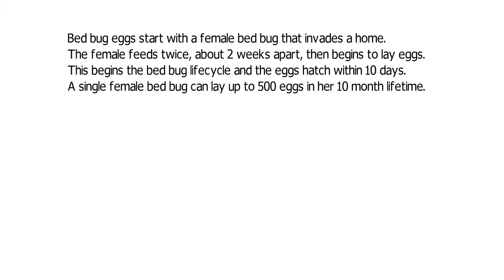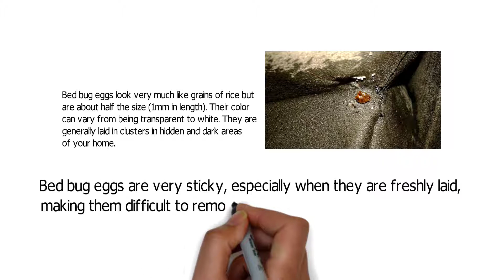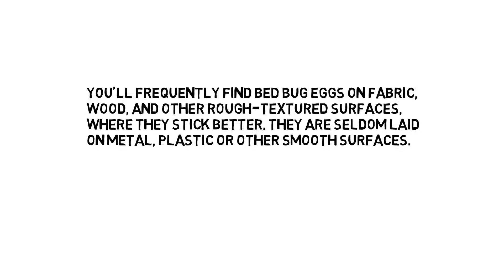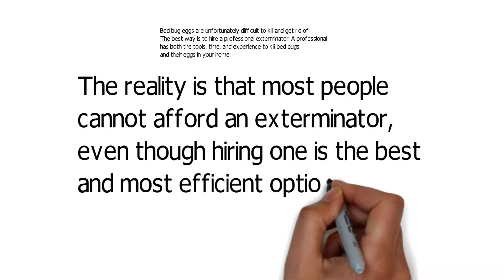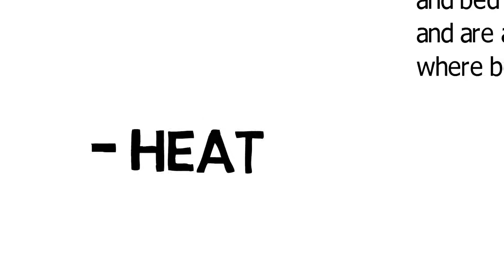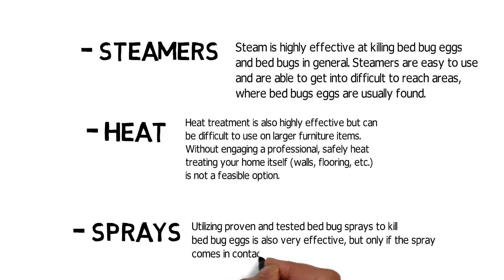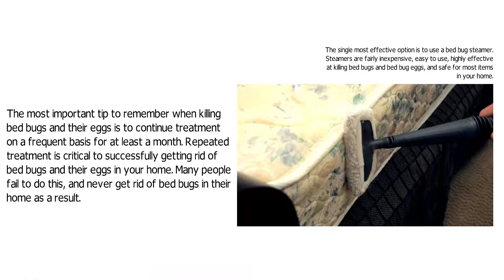Bed Bug Eggs - How to find and kill them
Bed Bug Eggs – How to find and kill them. Bed bug eggs start with a female bed bug that invades a home. The female feeds twice, about 2 weeks apart, then begins to lay eggs. This begins the bed bug lifecycle and the eggs hatch within 10 days. A single female bed bug can lay up to 500 eggs in her 10 month lifetime. You can easily see how quickly just a few bed bugs arriving in your home, can become a very serious problem in a very short period of time.  Because of this, finding and killing bed bugs eggs should be one of your top priorities if you have a bed bug infestation. Killing bed bugs stops the lifecycle and prevents additional bed bugs in your home.

What do bed bug eggs look like
Bed bug eggs look very much like grains of rice but are about half the size (1mm in length). Their color can vary from being transparent to white.  They are generally laid in clusters in hidden and dark areas of your home. Bed bug eggs are very sticky, especially when they are freshly laid, making them difficult to remove and near impossible to vacuum up. The longer the eggs sit, the less sticky they become.
Bed bug eggs that haven't yet hatched and that are about 5 days old will have a very small orange dot on them. The dot resembles an eye.
Eggs that have hatched will have a visible hole in the top and will be only a shell. Seeing empty shells is a very strong indicator that you may have a bed bug infestation.You'll frequently find bed bug eggs on fabric, wood, and other rough-textured surfaces, where they stick better. They are seldom laid on metal, plastic or other smooth surfaces.

What kills bed bug eggs
Bed bug eggs are unfortunately difficult to kill and get rid of. The best way is to hire a professional exterminator. A professional has both the tools, time, and experience to kill bed bugs and their eggs in your home. The reality is that most people cannot afford an exterminator, even though hiring one is the best and most efficient option.
If you cannot afford a professional, or just prefer to deal with bed bugs and their eggs yourself, you have a few options:
• Steamers - Steam is highly effective at killing bed bug eggs and bed bugs in general. Steamers are easy to use and are able to get into difficult to reach areas, where bed bugs eggs are usually found.
• Heat - Heat treatment is also highly effective but can be difficult to use on larger furniture items.  Without engaging a professional, safely heat treating your home itself (walls, flooring, etc.) is not a feasible option.
• Sprays - Utilizing proven and tested bed bug sprays to kill bed bug eggs is also very effective, but only if the spray comes in contact with the bed bugs eggs.